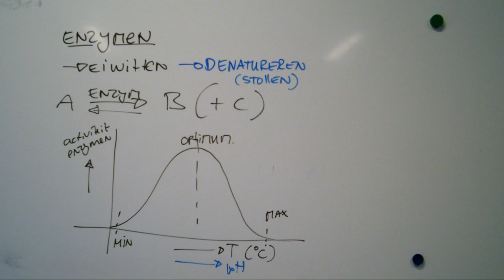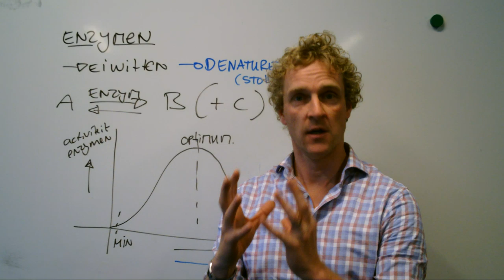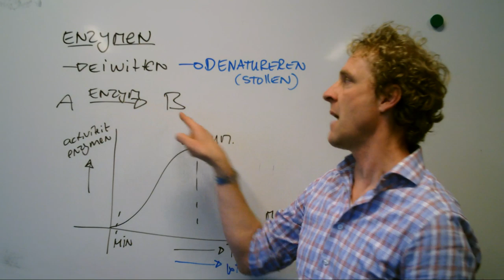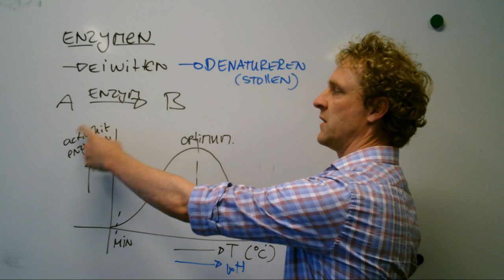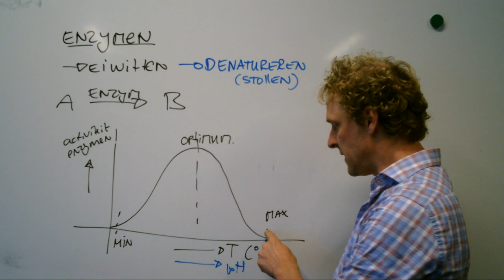Wat doen enzymen?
Enzymen zorgen in de cel en er buiten voor veel omzettingen. Ze zijn erg belangrijk in de Biologie. Hier de belangrijkste zaken die je moet weten van enzymen.